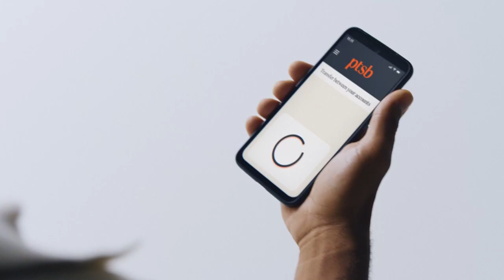PTSB - Altogether More Human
Agency  : Publicis Dublin
Campaign : Altogether More Human
Advertiser : PTSB
Brand  : PTSB
Length  : 60 Secondss
Posted   : Okt 25, 2023

In this Movie Ad we’ll walk you through:
The ad campaign "Altogether More Human" introduces PTSB's rebranding from Permanent TSB and focuses on the bank's commitment to providing a more personalized and human-centered banking experience through a blend of technology and people.

TIMESTAMPS :
00:00 PTSB - Altogether More Human
Plot :
The ad showcases the transformation of PTSB, previously known as Permanent TSB, into a more customer-centric bank.